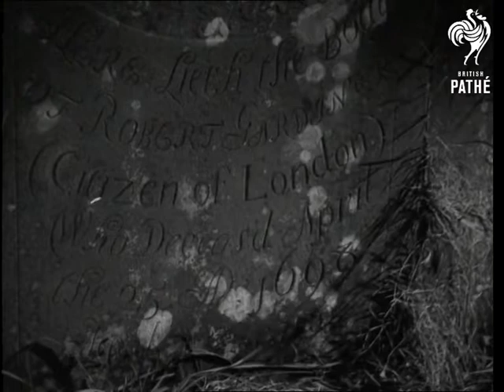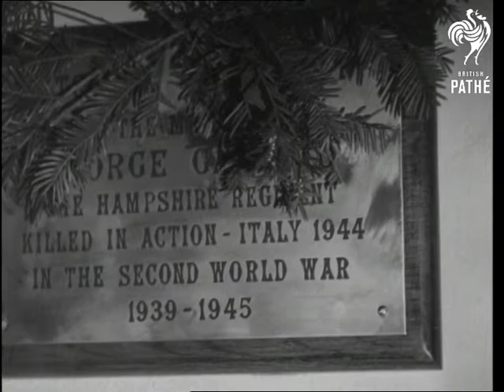Letcombe - Berks (1948)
Full title reads: "LETCOMBE - BERKS."

Letcombe Bassett, Berkshire.

General view of village church with choirboys walking towards entrance. Gravestones with choirboys' shadows passing. Long shot of choirboys and vicar entering church. Back view, organist, man and woman in foreground. Close up shot, back view, organist, pan to boy pumping organ. Close up shot of boy pumping organ with one hand and holding hymnbook in the other. He puts down hymnbook. Close up shot of chandelier decorated with holly hanging from roof. Long shot of the interior of church. Choirboys enter. Long shot of choirboys walking down aisle. Close up shot of vicar walking across to pulpit. Close up shot, pan with man, woman and child in pew. Close up shot of plaque of remembrance on wall. Close up shot of the model of crib.
 FILM ID:1444.22